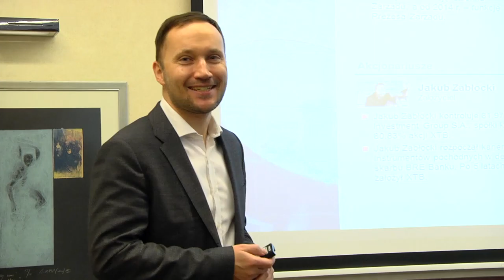XTB wchodzi na giełdę. Jeden z najbogatszych Polaków sprzedaje część swoich akcji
Dom Maklerski X-Trade Brokers chce na początku maja zadebiutować na warszawskiej Giełdzie Papierów Wartościowych. W sprzedaży jest ponad 16 mln akcji po 13 zł za sztukę.
Cena 13 zł może jeszcze w trakcie zapisów na akcje zostać obniżona. Została ona ustalona, jako maksymalny pułap. Inwestorzy indywidualni będą mogli składać zapisy na akcje oferowane w dniach 18-25 kwietnia.
X-Trade Brokers DM S.A. prowadzi działalność maklerską i podlega nadzorowi Komisji Nadzoru Finansowego. Grupa XTB jest europejskim domem maklerskim, specjalizującym się w instrumentach finansowych będących przedmiotem obrotu na rynku pozagiełdowym i giełdzie. Od 2002 roku działa na rynkach zagranicznych, gdzie oferuje klientom zaawansowane technologicznie aplikacje transakcyjne. Jest licencjonowany w ponad 10 krajach Europy. Skonsolidowane przychody z działalności operacyjnej XTB razem wyniosły 282,54 mln zł w 2015 roku wobec 204,43 mln zł rok wcześniej. Przełożyło się to na zysk netto w wysokości 119,03 mln zł wobec 77,06 mln zł rok wcześniej.
Swoje akcje sprzedaje Jakub Zabłocki, 27. na liście najbogatszych  Polaków według miesięcznika „Forbes” założyciel XTB, którego majątek wyceniany był na prawie 1 mld zł. Co stoi za jego decyzją? Więcej w materiale wideo.